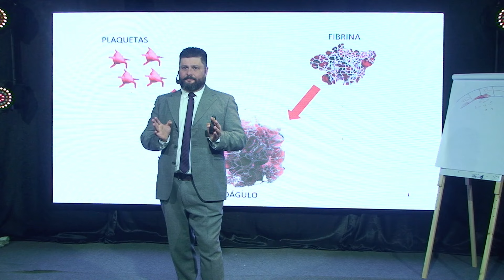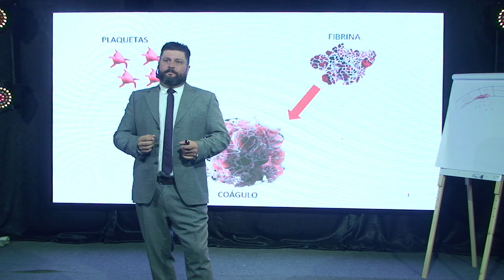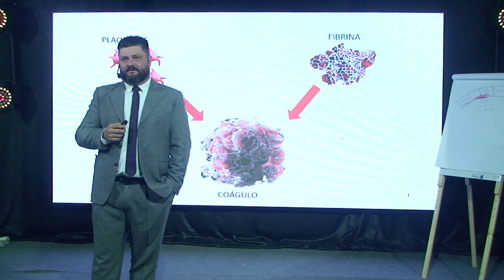Entenda o motivo da eliminação do TEMPO DE COAGULAÇÃO do coagulograma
Acontecerá de 10 a 13 de abril!
100% free para quem estiver ao vivo!